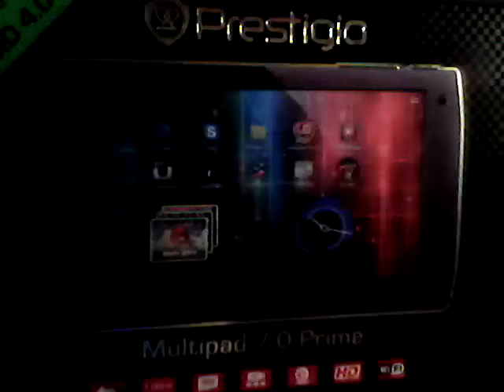Angels World (Guitar)